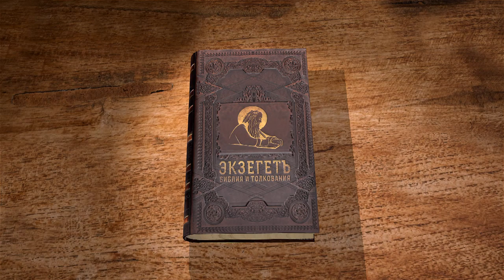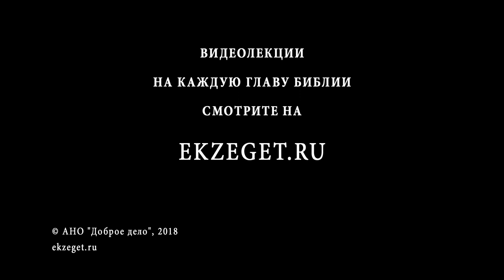Книга Бытие. Глава 24. Андрей Иванович Солодков. Ветхий Завет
Старость Авраама протекала в полном достатке. Но перед смертью Авраам решил взять жену Исааку. Почему он не должен был жениться на хананеянке? Управитель дома Авраама уходит в Месопотамию, и после молитвы Бог указывает ему девицу, Ревекку. Она отнеслась к посланцу Авраама со всем возможным гостеприимством. Почему Бог дал в жёны Исааку родственницу? Семейство Ревекки приняло предложение с большой радостью, и слуга Авраамов одарил невесту и её семейство и рассказал об истории Авраама. Ревекка сама выразила согласие на брак, и её привезли к Исааку, и они полюбили друг друга. Смотрите истолкование главы в соответствии со Святоотеческим учением.